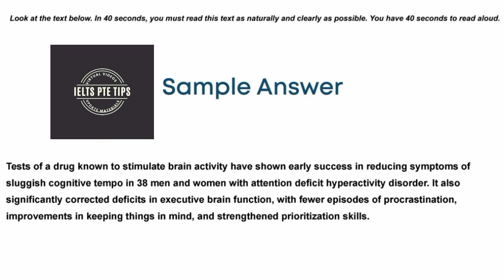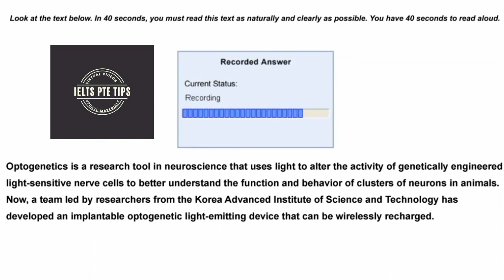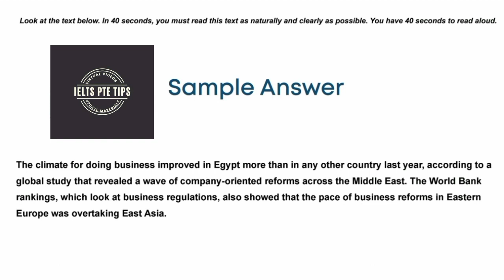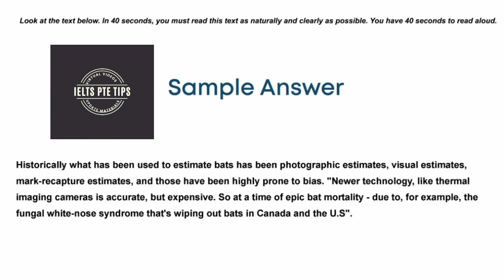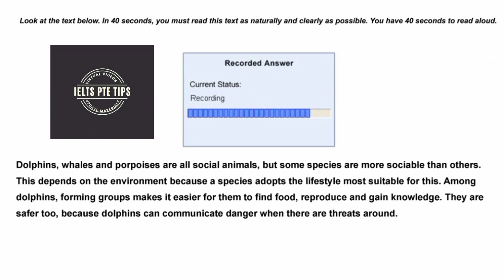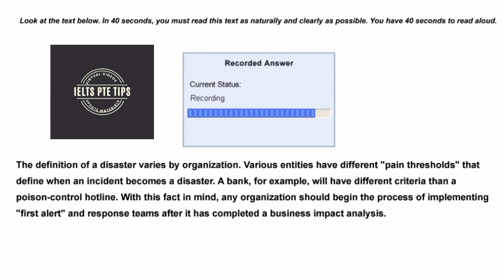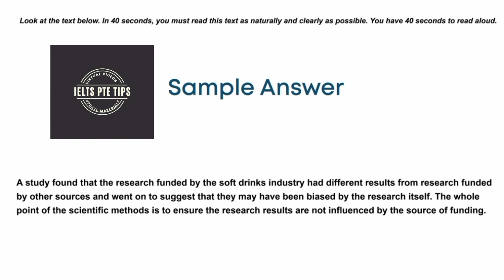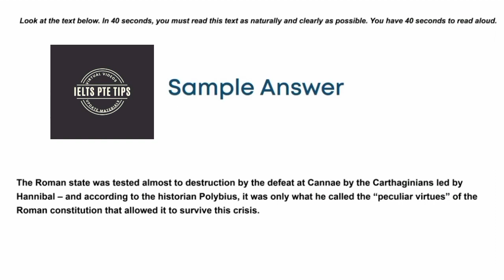Read Aloud PTE - Latest Exam Questions | December 2021